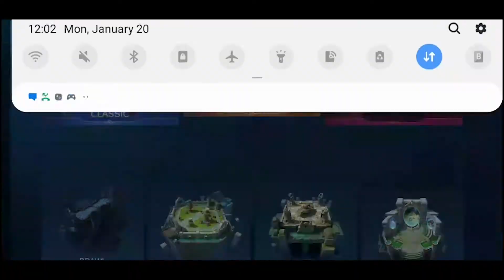Zilong GOD Build 2020 Mobile Legends